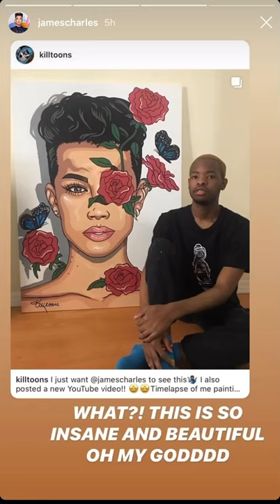JAMES CHARLES SPEAKING ABOUT HIS BUTT SURGERY ON INSTAGRAM STORY